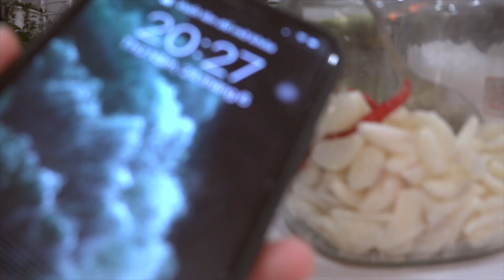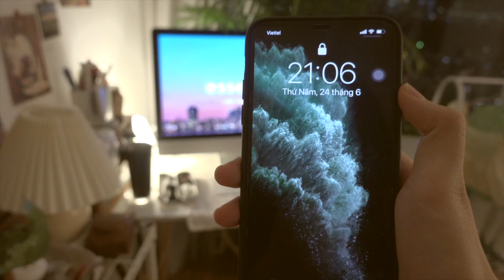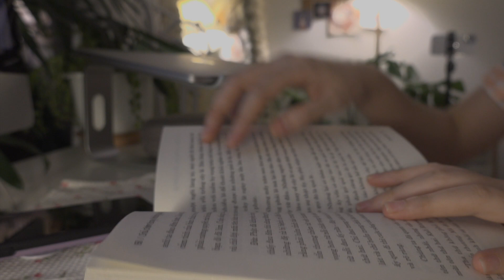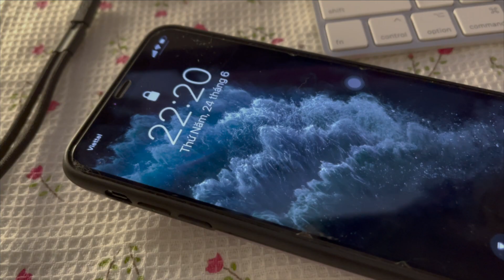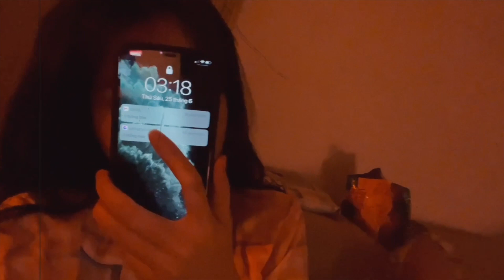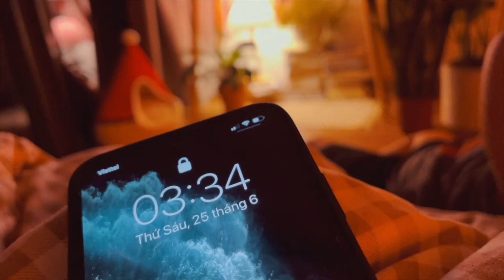Vlog: Thử thách THỨC TỚI SÁNG!!!!!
Xin chào xin chàooo
lần này chúng mình cùng nhau THỨC TỚI SÁNG mà không cầm điện thoại lướt SHOPEE, INSTAGRAM, FACEBOOK, TIKTOK nha
CHÚC CÁC BÁC XEM VIDEO VUI VẺ VÀ THƯ GIÃN
YÊU CÁC BÁCCC